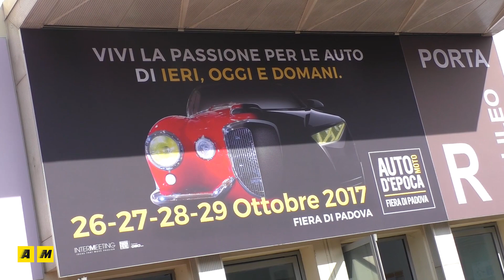Auto Moto d’Epoca 2017, cosa c’è da vedere a Padova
Il nostro reporteralbert è andato a Padova per toccare con mano le bellezze di Auto Moto d’Epoca 2017. Ecco cosa c’è da vedere